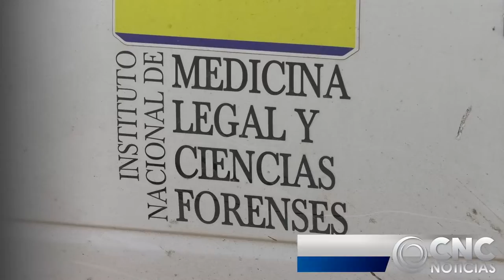MUERE CESARENSE QUE LE EXTALLÓ UNA LLANTA EN LA CARA